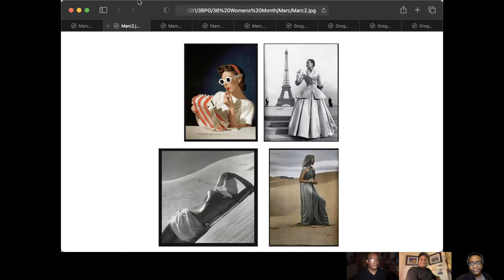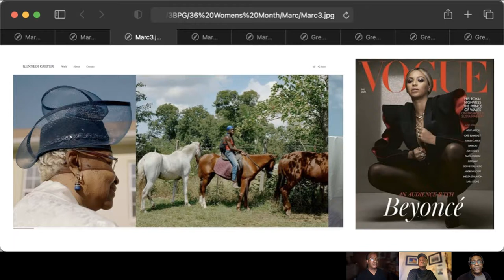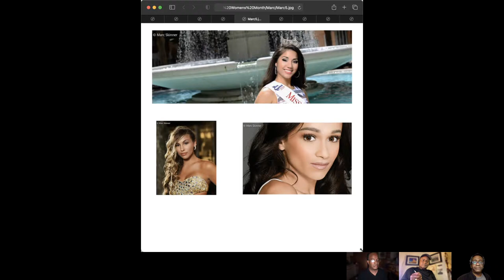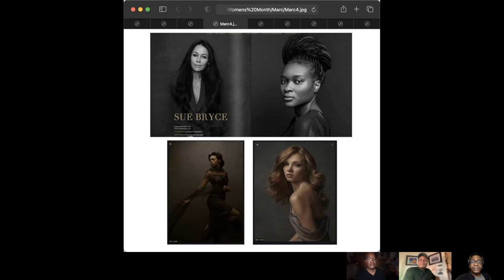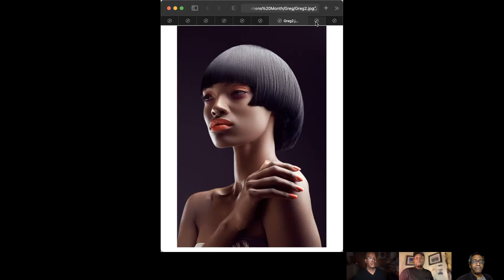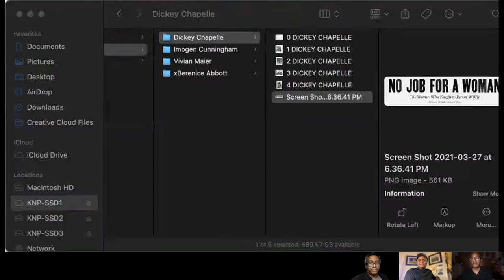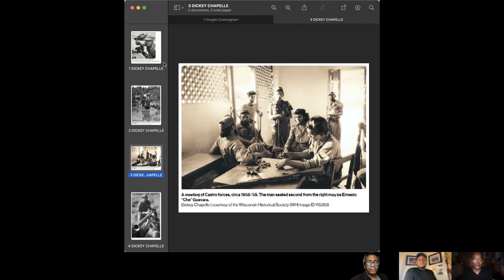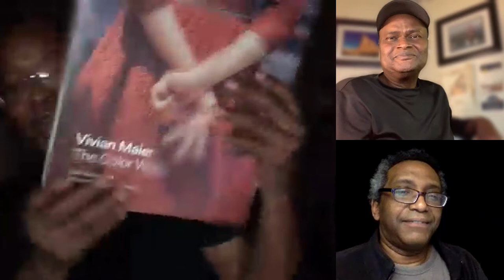3BPG In Praise of Women Photographers Ep36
In this episode, we discuss some of the women photographers who have had major impact in the world of photography.  And, the amount of influence they've had on our photographic vision or technique.